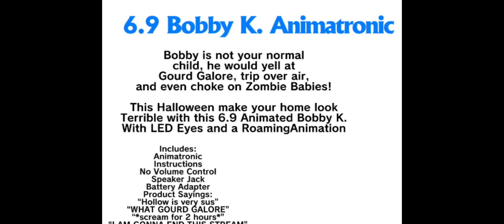Bobby K’s Forever Iconic Stream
The most sus/weird stream in Haunter History. 😂

Credit to: @BobbyKhalloween for the livestream clips.
Credit to: @Pumpkin_Guts  for using a live chat/comment.